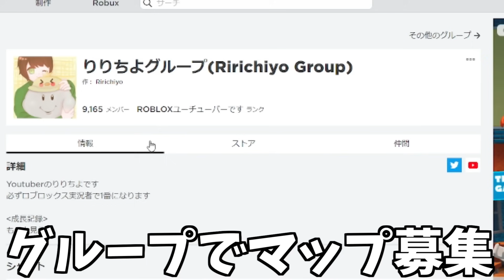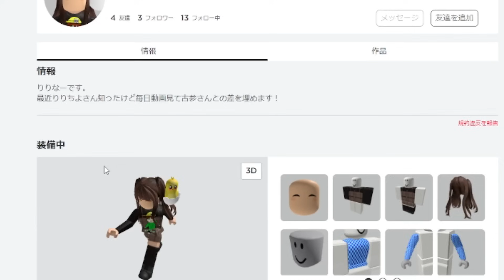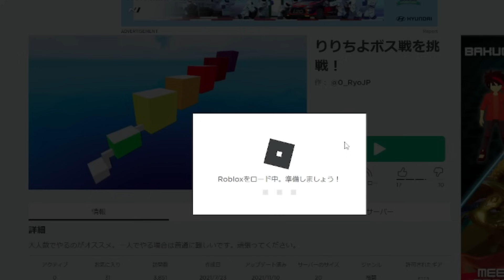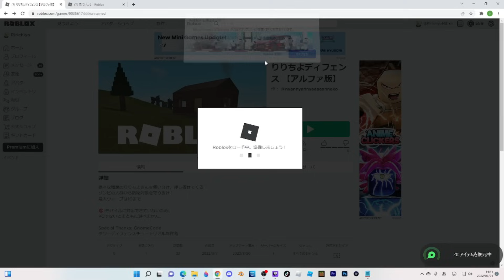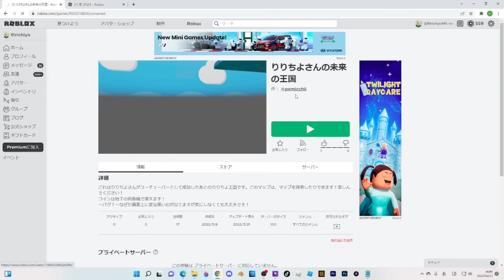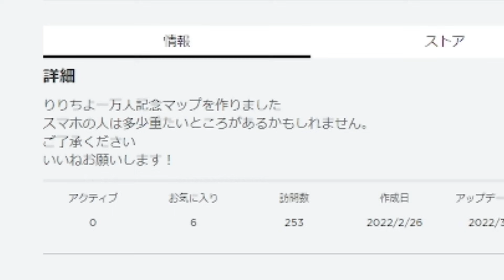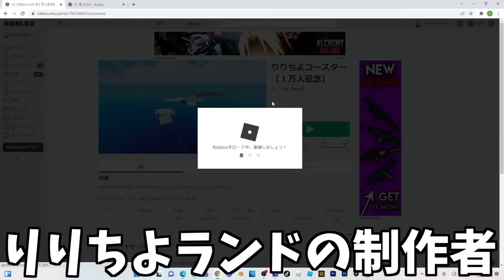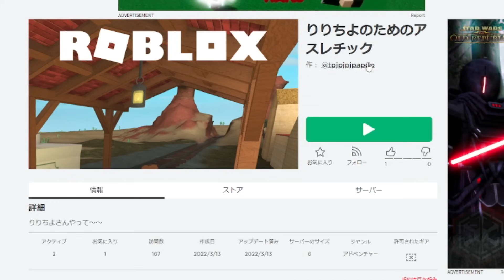視聴者制作のアクティブ0人りりちよマップで爆笑したww -ロブロックス[りりちよ]